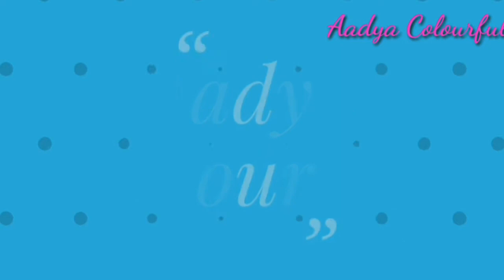ಗೋದಿ ಹಿಟ್ಟಿನ ಮಿಲ್ಕ್ ಕೇಕ್ / Wheat Flour Milk Cake / Eggless Recipe / Paal Cake / Malabar Paal Cake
Hello Friends

Wheat Flour Milk Cake / Eggless Recipe / Paal Cake / Malabar Paal Cake Recipe / Aadya Colourful

1 Wheat flour milk cake recipe in kannada
2 godhi hittina cake recipe
3 wheat flour curd cake recipe
4 wheat flour milk cake aadyacolourful
5 wheat flour milk cake recipe
6 wheat flour milk cake
7 wheat flour milk cake
8 cake without milk powder
9 wheat flour milk cake in kannada
10 wheat flour milk cake without egg
11 wheat flour recipe
12 paal cake in kannada
13 malabar paal cake in aadyacolourful
14 aadyacolourful wheat flour milk cake
15 adya wheat flour cake
16 wheat cake
17 atta cake
18 atta cake recipe in kannada